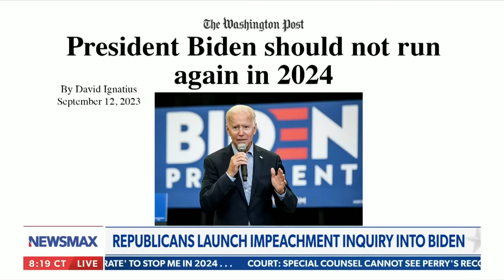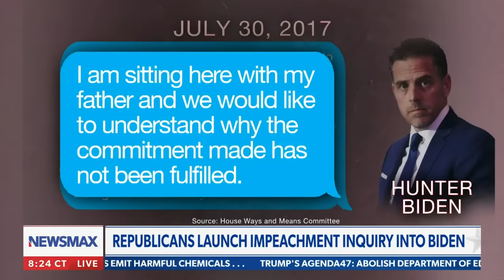James Comer: President Biden 'took money from our enemies'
Rep. James Comer joins "Greg Kelly Reports" to discuss the impeachment inquiry into President Joe Biden, and more on NEWSMAX.